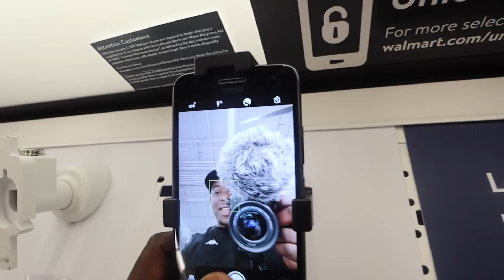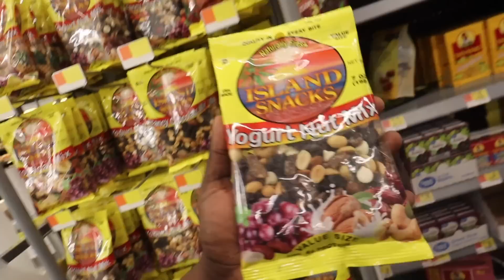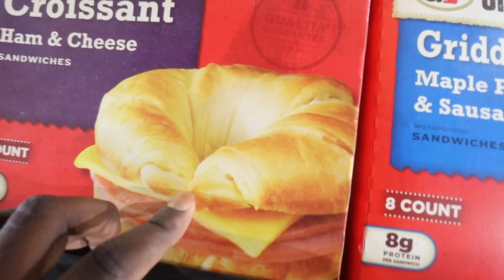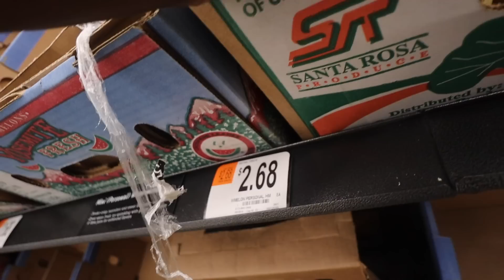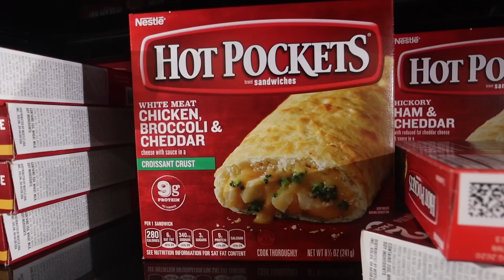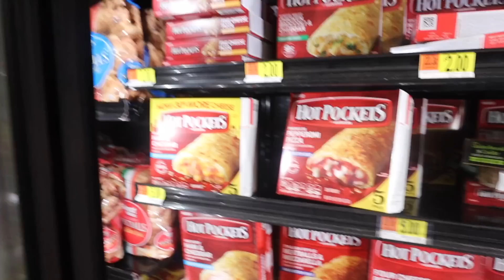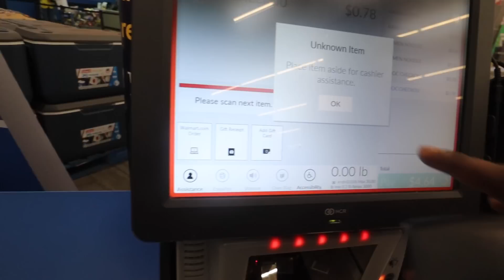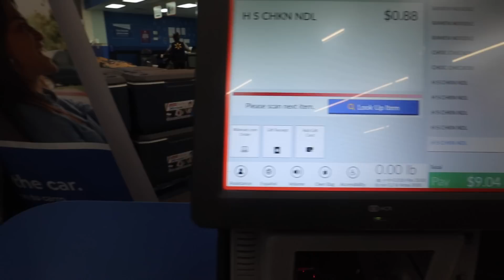WE WENT TO WALMART TO THE ICE CREAM CHALLENGE ft Charc & T.O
IG & Twitter : NotQuiteLikeDuB